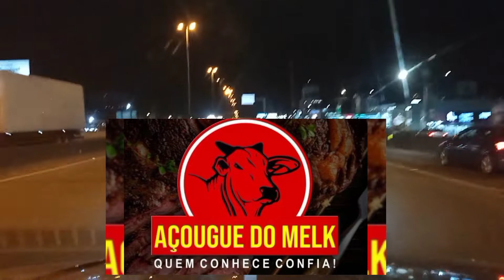WILDCAMPING - dormimos numa praia!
Fizemos um acampamento selvagem na praia da Ponta do Papagaio.

Nós usamos e recomendamos equipamentos @bluecamping
Oficina Mecânica é @lima.mecanica!
@pneutech_ Autocenter
Baterias @goebelbaterias
SOS PORTAS Serviços Automotivos
Películas Profissionais para vidros @solefilm.peliculas
Linha de equipamentos Overland
As melhores carnes você encontra no @acouguedomelk
Quer vender seu carro? O lugar certo é @querovendermeucarro